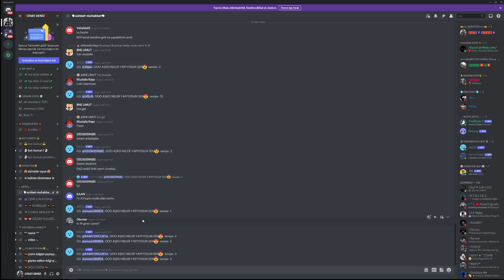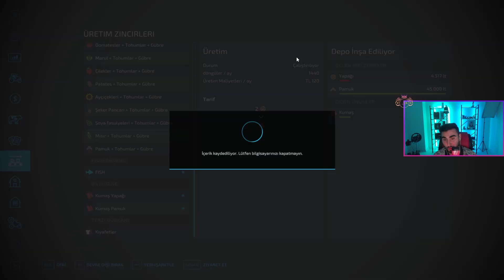BALIK JETİ! |FS 22|FİNAL|KAVUN KARPUZ SATIYORUZ|ROLEPLAY|BÖLÜM 17